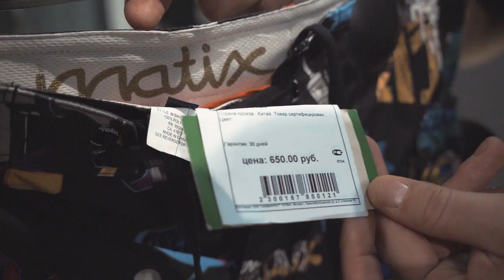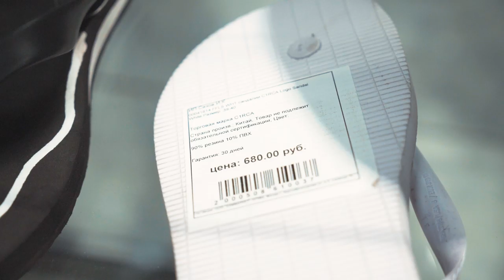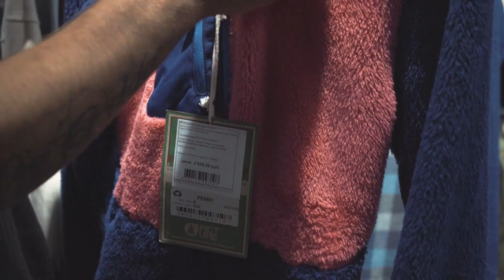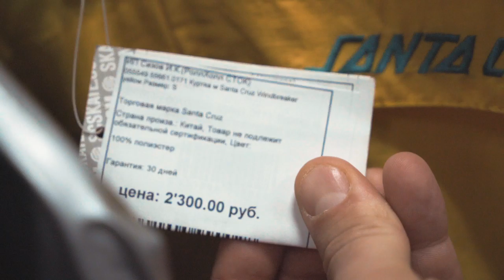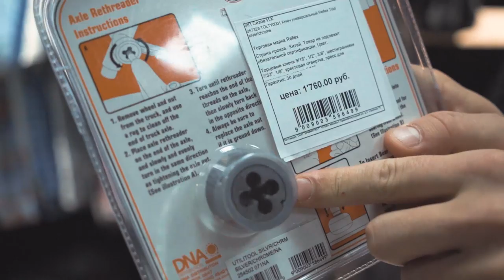ДИСКОНТНЫЙ МАГАЗИН СКВОТ • ЗАКРЫТ :(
МАГАЗИН ЗАКРЫТ :(